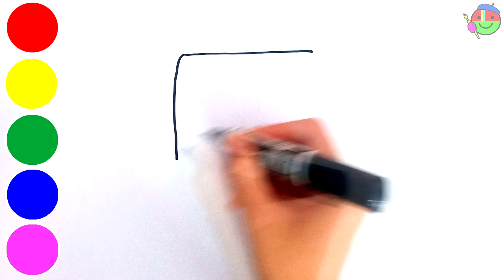การวาดและระบายสีปั้มน้ำมันส้ำหรับเด็ก | How to draw and paint the oil pump for children.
Hello everyone!
Welcome to Kid Toys Coloring.
Follow along with me to enjoy the arts